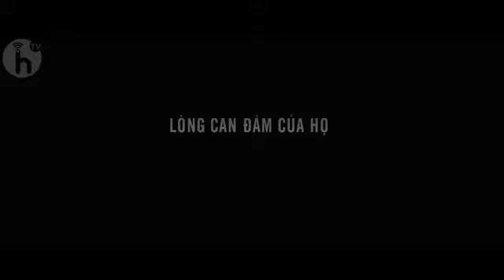Dididi [Phim hành động] Trailer Đường đua nghẹt thở Rush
Bộ phim xoay quanh cuộc tranh tài khốc liệt giữa các màn đua xe của hai tay đua F1 nổi tiếng là James Hunt và Niki Lauda...